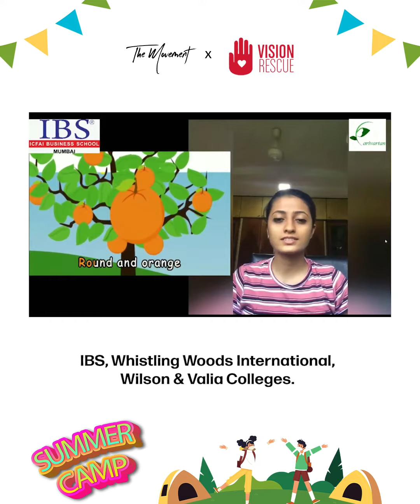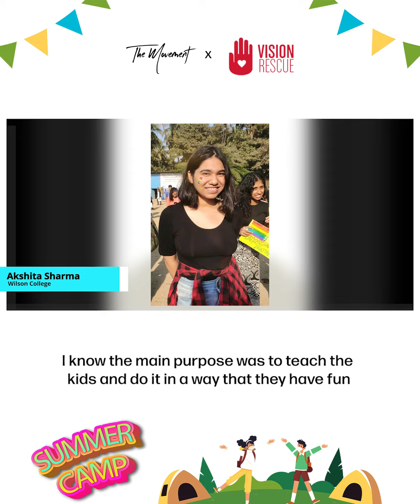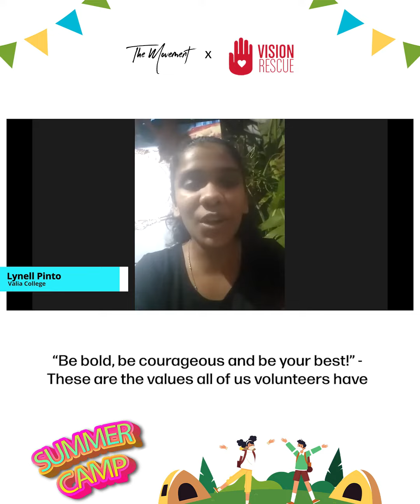Virtual Summer Camp 2021 - The Movement India X Vision Rescue | Volunteer for Child Education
The Virtual Summer Camp Volunteer role involved scripting, shooting and editing teaching videos for NGO Vision Rescue's online Summer Camp for 396 vulnerable children in the pre-primary and primary classes at Vision Rescue Beacon Learning Centres, spread across four slum communities in Mumbai, during the months of April-May 2021.

Check out the highlights from this unique digital volunteering initiative.

The Movement India is a social impact team facilitating volunteer initiatives in the areas of education, mental health and anti-human trafficking.